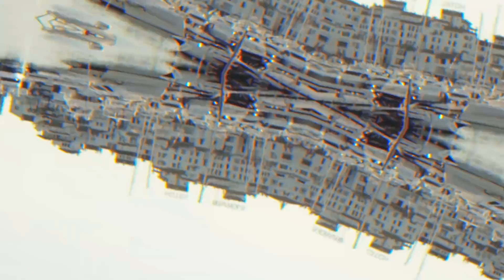La Façon Dont tu Tiens la Main de Ton Partenaire Peut en Révéler Beaucoup Sur Votre Relation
Comment savoir si vous êtes faits pour être ensemble. Il y a toujours des petits signes ici et là qui peuvent en dire beaucoup sur la véritable dynamique d’un couple. Et la manière dont ils se tiennent la main est l’un de ces signes ! C’est tout simplement parce c’est ton subconscient qui parle, en affichant tes sentiments les plus intimes. Alors quels secrets est-ce que cela peut révéler sur ta relation ?
La manière dont un couple se tient la main n’est qu’une toute petite partie de la relation, cela ne peut donc pas prédire le succès ou l’échec de la relation. C’est bien de commencer par-là, mais observe toujours les autres indices si tu as des doutes quant à l’investissement émotionnel de ton partenaire dans votre relation. Et, encore une fois, parler ouvertement et honnêtement ne te desservira jamais.

Horodatage :
Main dans la main 0:55
Doigts entrelacés 1:40
Se tenir par l’épaule 2:39
Se tenir par le petit doigt 3:22
“Renforcement” avec l’autre main 4:07
Se tenir par le poignet 5:00
Se tenir par le bras 5:53
Tenir les doigts et tirer légèrement la main 6:48
Ne pas se tenir la main 7:38

Sommaire :
- Les couples qui se tiennent la main comme ça ont un lien forcé basé sur une affection sincère. La personne dont la paume regarde vers le bas a tendance à avoir une forte personnalité.
- Les doigts entrelacés symbolisent la passion et une forte connexion entre les deux personnes. Si toi et ton partenaire êtes disposés à couper la poire en deux, tout ira bien.
- Il n’y a pas de distance entre les deux personnes, ce qui symbolise à quel point leur lien est affectueux et intime.
- Vous êtes deux personnes fortes et ayant du succès, qui respectent l’espace et l’intimité de l’autre, mais qui créent une union puissante en même temps.
- Si tu remarques que l’un d’entre vous utilise souvent le « renforcement » avec l’autre main, cela peut être un très bon signe, ou bien un signe alarmant : cela peut indiquer que c’est une personne excessivement possessive ou cela peut être un signe qui indique que les choses deviennent sérieuses entre vous deux.
- Ton partenaire et toi, vous aimez tenir le poignet de l’autre, cela veut dire que vous profitez de chaque seconde que vous passez ensemble.
- Si ton partenaire et toi, vous vous tenez par le bras tous les jours, cela veut  dire que la personne qui tient le bras de son partenaire est à la recherche de protection ou bien qu’elle manque un peu d’assurance dans la relation.
- La personne qui tire la main de l’autre pourrait essayer de forcer son partenaire à prendre des décisions plus rapidement. Cela peut également indiquer que l’un d’entre vous est lassé de la routine dans la relation.
- Si ton partenaire essaie toujours d’éviter de te tenir la main, cela pourrait être un signe qui indique qu’il ne t’apprécie pas tellement. D’autre part, cela pourrait simplement être de la timidité ou un désir d’intimité et de plus d’indépendance.